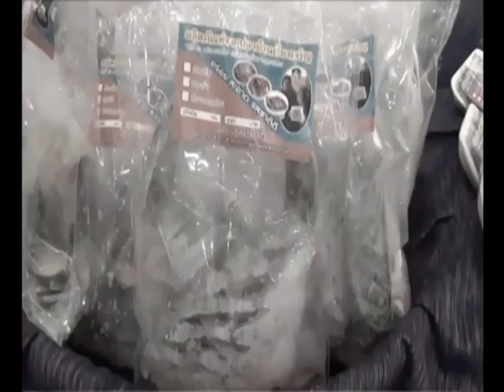มุกดาหาร โชว์ผลงาน "โครงการ 9101 ตามรอยเท้าพ่อ"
2017/10/18 มุกดาหาร โชว์ผลงาน "โครงการ 9101 ตามรอยเท้าพ่อ"